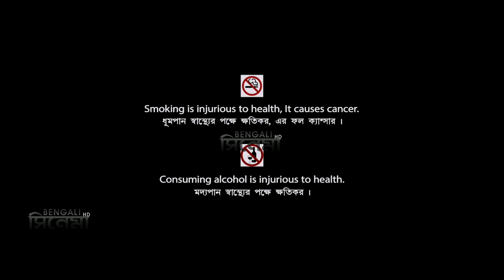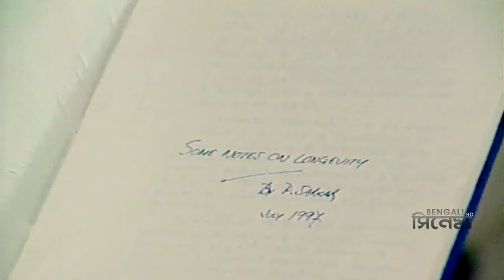Mayur Kanthi Jeli | Bengali Movie Part 01 | Sabyasachi Chakraborty, Shubhendu Chattopadhyay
Watch Bengali movie

Movie : Mayur Kanthi Jeli
Language : Bengali
Genre : Suspense
Director : Sandip Ray
Story : Satyajit Ray
Music Director : Satyajit Ray
Year : 2012
Starcast : Sabyasachi Chakraborty, Sonali Chakrabarti, Ashok Singh, Abaninath Bhattacharya, Arjun Chakraborty, Shubhendu Chattopadhyay, Siddhartha Sengupta, Biswanath Bhattacharya